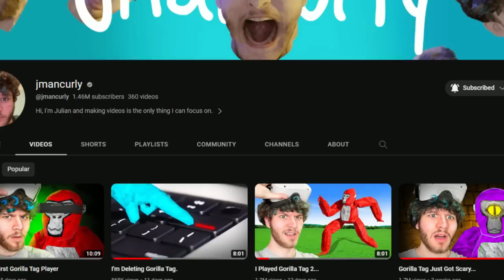This is The Most OP Team in Gorilla Tag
Special thanks to @K-9 @jmancurly @crackerleo   for joining the video 👍

In this gorilla tag vr oculus quest 2 creating a pro team video, jonsan k9 and cracker create a new best gorilla tag pro team and test our skills by 1v1ing jmancurly, we hope you guys enjoy the video.